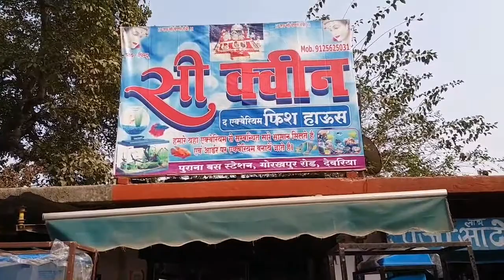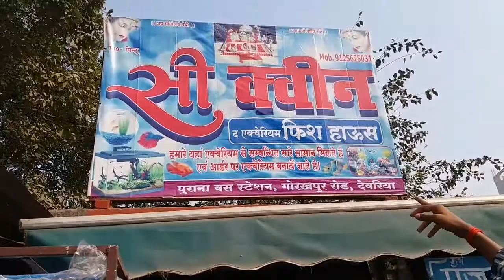Aquarium fish Deoria | fish aquarium market deoria | Deoria fish point | सस्ता एक्वेरियम फिश हाउस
1- Deoria aquarium fish house, house fish
2- Deoria fish market
3- deoria aquarium shop
 4- deoria fish market vlog
5- deoria market
Sasta market deoria, deoria vlog sasta 2021
deoria fish vlog market
 aquarium market deoria
 मछली घर देवरिया, देवरिया का सबसे पुरानी दुकान एक्वेरियम हाउस देवरिया
 देवरिया का सबसे अच्छा मार्केट, deoria ramlila near shop
 machhali dukan
machhali ghar, pani wala machhali dukan deoria

Address - सी क्वीन द एक्वेरियम फिश हाउस पुराना बस स्टैंड, गोरखपुर रोड, देवरिया उत्तर प्रदेश

Sanjeev Kumar Gupta Deoria